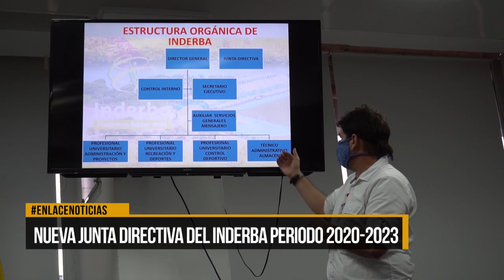Definida la nueva junta directiva de Inderba para el periodo 2020 - 2023